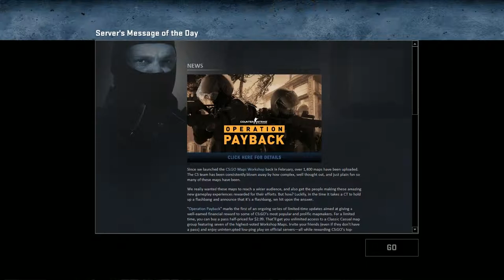CounterStrike GO + WookWook Memorial Day Weekend Pubbing + Vertigo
Protip: Don't throw the bomb off the edge if you don't want to get kicked
Also: Hiding in the porta potty doesn't always work